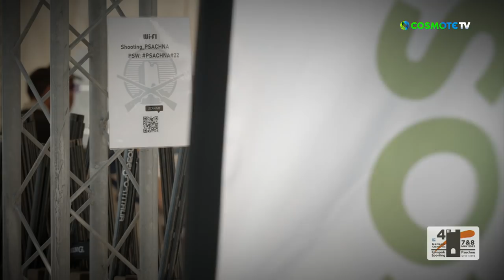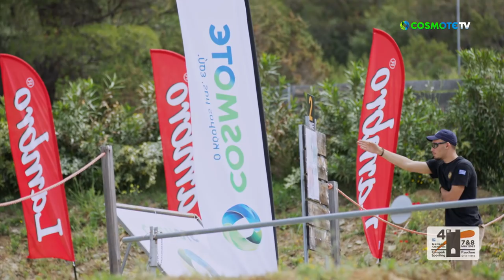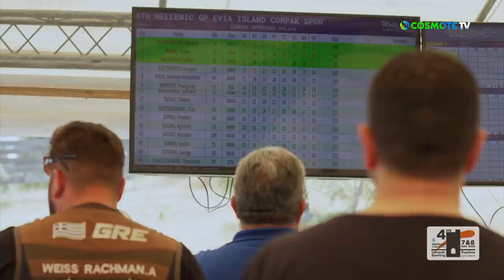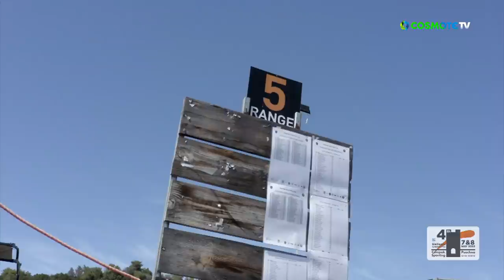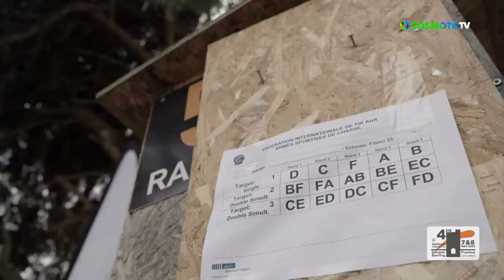Shooting: 4th Hellenic Grand Prix Compak Sporting | COSMOTE SPORT HD